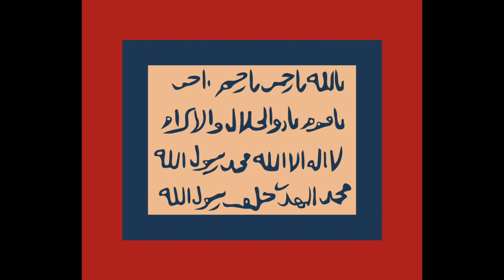Evolution of the Flag of Sudan (1844-present)